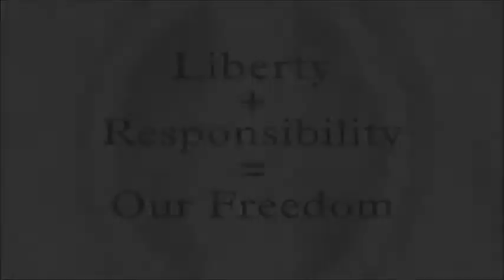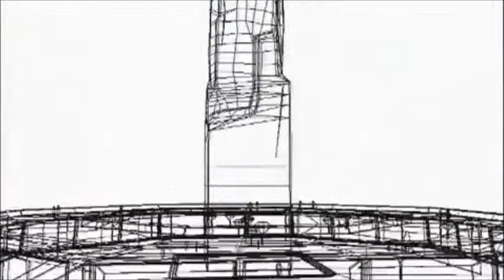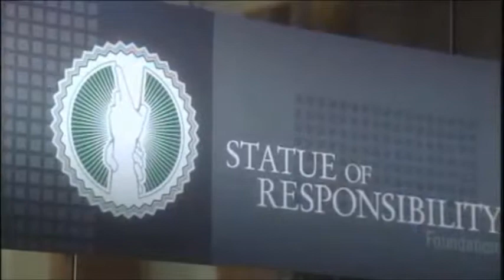New Statue of Responsibility National Monument Foundation Viktor Frankl Statue of Liberty Fund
The Statue is the symbol, a rallying point for people to combine our efforts and take action as agents of social change to make this world a better place and preserve our freedoms. We believe that it is up to each one of us to take ownership and responsibility for ourselves and each other by getting involved. And everyone has a role to play. It is time to be the change that you want to see in the world

Colin Powell once said, "Our Monuments can teach us much about the ideas that unite us in our diversity, the values that sustain us in times of trial, and the dream that inspires generation after generation of ordinary Americans to perform extraordinary acts of service. In short, our monuments and memorials tell us a great deal about America's commitment to life, liberty and the pursuit of happiness for all."